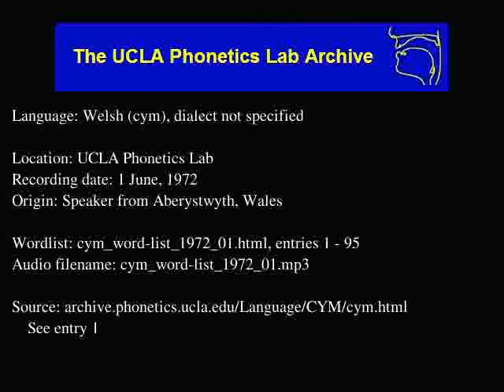Welsh audio: cym_word-list_1972_01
Welsh (cym) audio: cym_word-list_1972_01
Language family: Indo-European, Celtic, Insular, Brythonic
UCLA Phonetics Lab
Date: 6/1/1972

Description: Language Welsh.  cym_word-list_1972_01.html, enties: 1 - 95

Contributor: N/A
UCLA Phonetics Archive